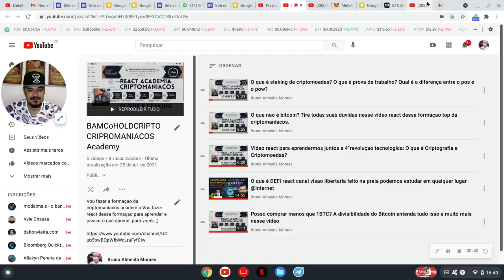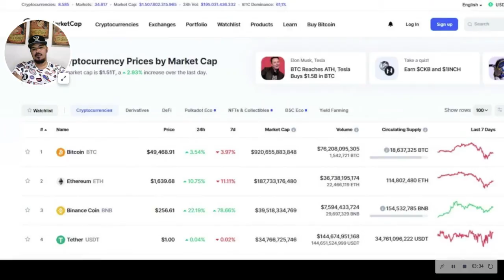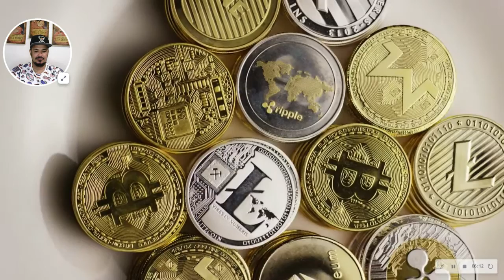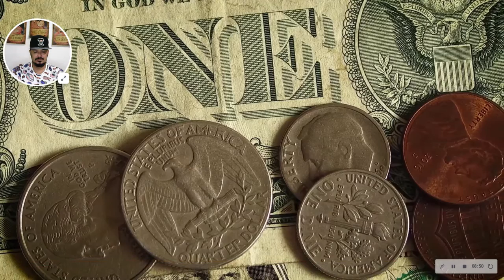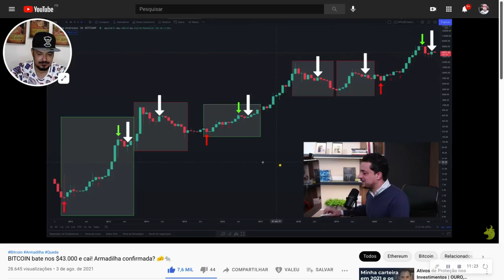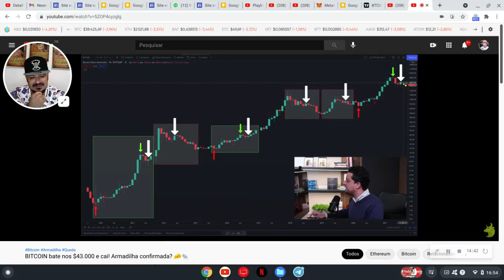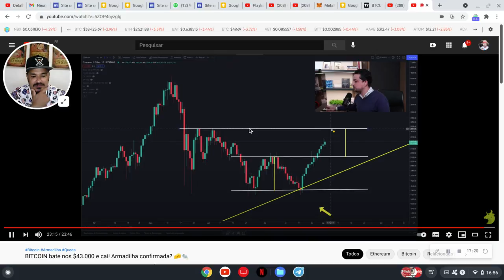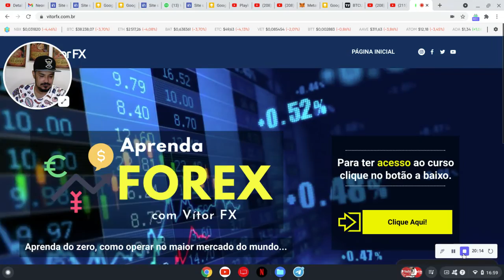react academia criptomaniacos O que é DeFi?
mineraçao faucets jogos  que te pagam em criptomoeda,
e muito mais nesse video confira e aprenda a aumentar
veja sempre o subtitulo do video :)

Ganhe 60 dolares na hora no airdrop da JUst token, ganhe dinheiro todo dia fazendo stake desse token na plataforma:
veja sempre no subtitulo do video :)

os sites de airdops estao abaixo ;)
o de hoje:

ahhhh esqueci de dizer que da pra clamar tokens diariamente na mesma plataforma tentem achar, se nao acharem se vocês pedirem e tiver mais de 50 pedidos eu faço o video abraços :)

aprenda a fazer renda extra  on line no celular ou no notebook e ganhar muito dinheiro diariamente promovendo lançamento de tokens novos nesse video você tera a oportunidade de fazer muitos dolares todos os dias so fazendo publicidade de criptomoedas. Veja e entenda como isso funciona:

video que ensina a fazer airdrops ganhe dinheiro em

site de airdrops da minha mae se vocês puderem fazer ela vai ficar muito contente obrigado ;)

Quer mais dicas boas?